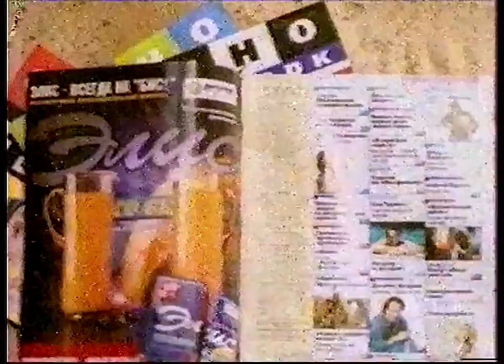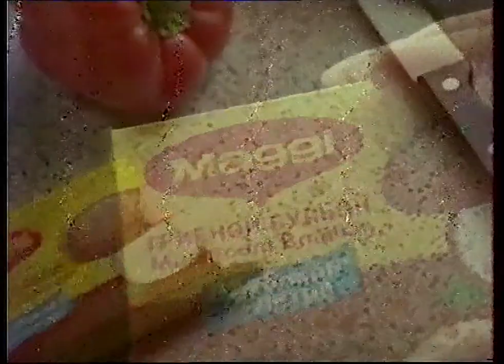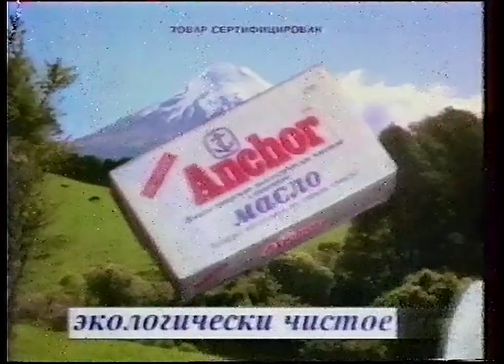Анонсы, реклама (ОРТ, 8.03.1998)